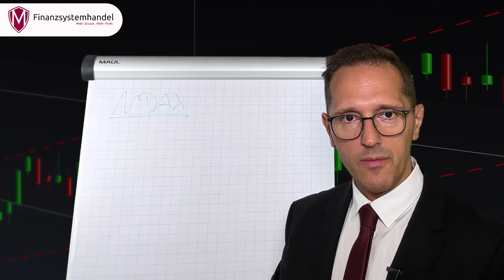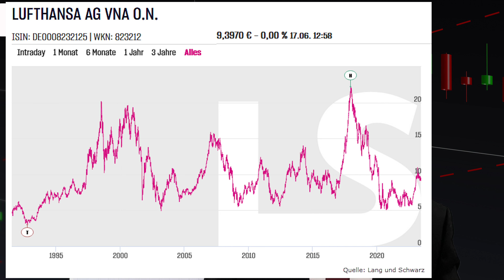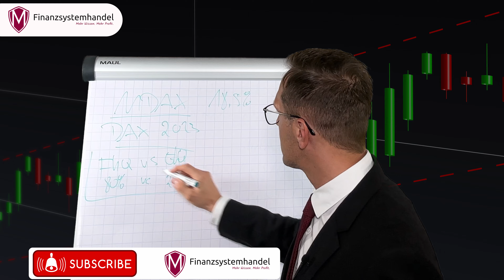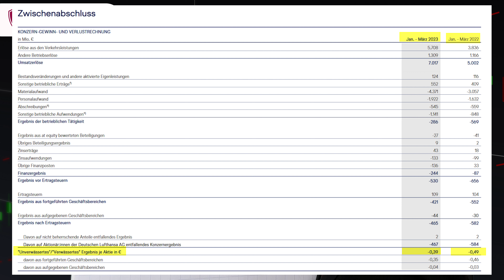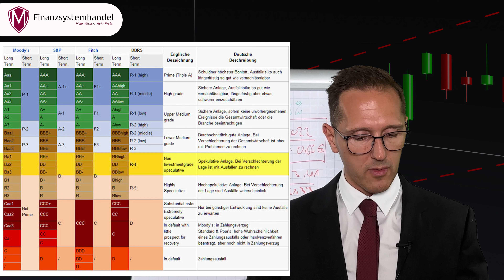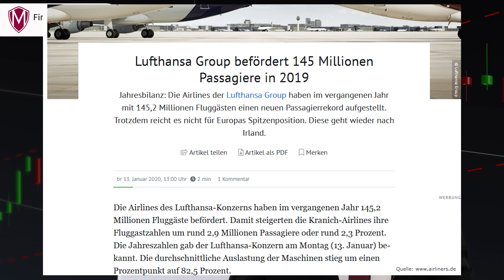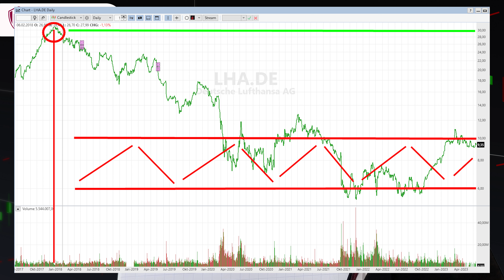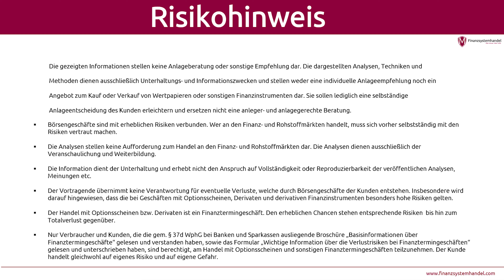Die große Aktienanalyse Lufthansa – Top oder Flop?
Lohnt sich der Einstieg noch in die Aktie oder ist der Kurs schon gelaufen? Ausführliche Analyse über das Unternehmen Lufthansa AG. Wurde bereits die Finanzhilfe durch die Bundesregierung zurückbezahlt?

00:00 Einführung
00:16 Stammdaten
02:40 Tarifkonflikt
03:39 Gesamt- und aktueller Chart
05:32 Kennzahlen
09:42 Ratingagentur Moody's
11:00 Zukunftsperspektive
13:49 Finanzhilfe der Bundesregierung
14:24 Argumente
15:32 Ausblick kurzfristiger Chart
17:01 Ausblick langfristiger Chart
17:45 Risikohinweis und Videoempfehlung